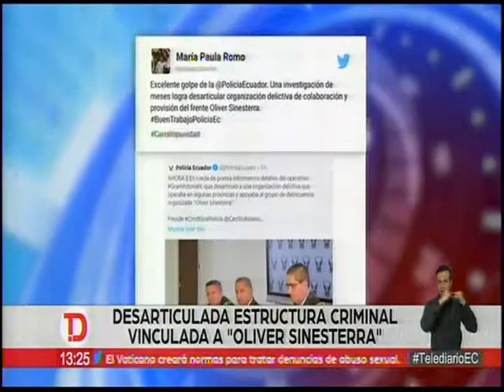TELEDIARIO TARDE 28 02 GUACHO